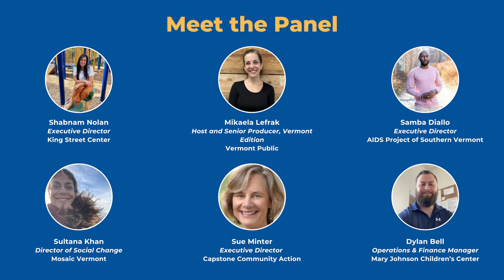Common Good Vermont - Vermont Nonprofit Summit Keynote and Panel Discussion 10/23/2024